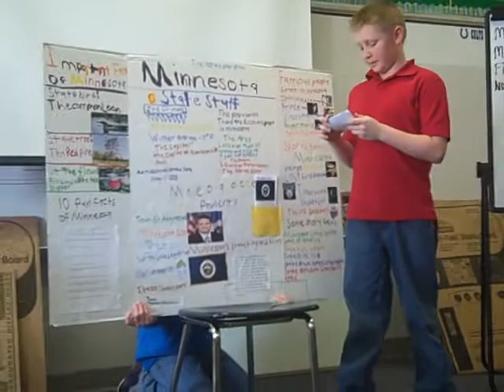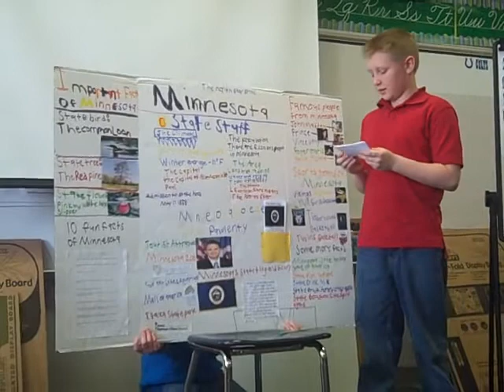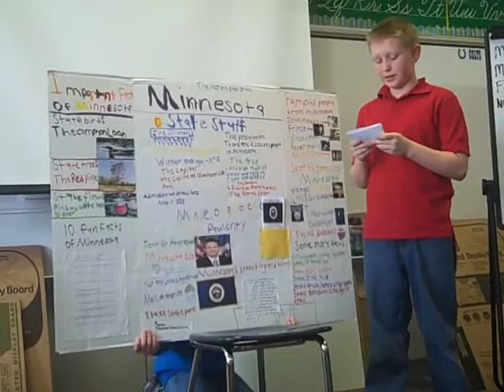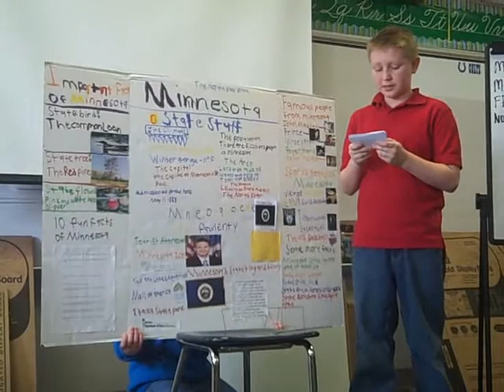Minnesota State Project